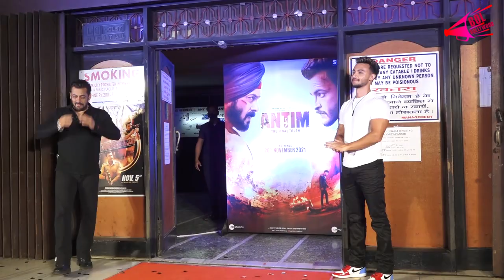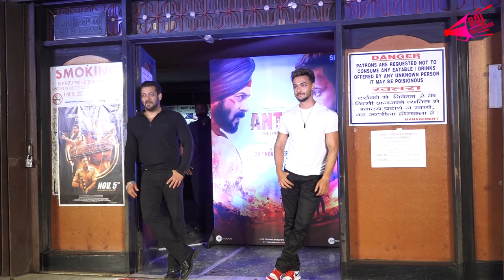Salman Khan Aayush Sharma Reopen Gaiety Galaxy After Long Lockdoown | Bol Bollywood